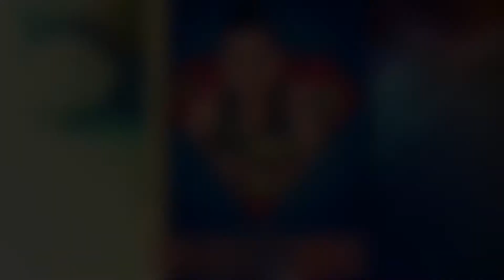Call Of Duty Mobile | The Intense Finale (1 Against 4) | BR Mode | the OTHER SIDE #01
"WARNING"
This game is a parody on typical games for boys and for girls. It is not meant to promote  gender-based violence or to offend anyone.

I am not an expert on this game but I just want to share my victory and accomplished missions upon playing the game and somehow you can get a bit of gameplay, tactics and techniques. 😁